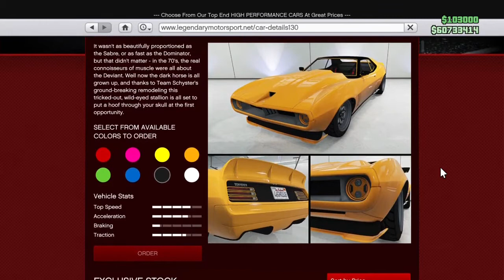Schyster Deviant - Showcase and Customization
The  was released on February 7, 2019 as part of the Arena War update.
It is a restomodded coupé in the Muscle class.
Its main inspiration is the Ringbrothers AMC Javelin AMX "Defiant".

(source: GTA Wiki)
Primary Color: Metallic Torino Red
Secondary Color: Chrome
Wheels: Fujiwara (Tuner)
Wheel Color: Frost White